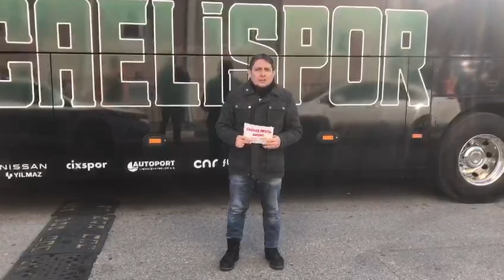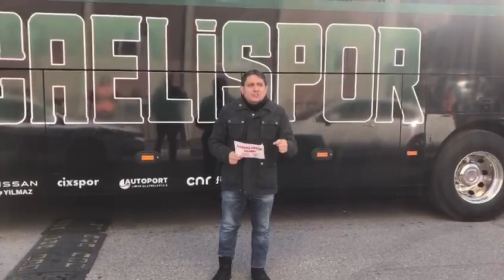Kadrolar belirlendi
Kocaelispor, ikinci yarının ilk hafta maçında deplasmanda Manisa Futbol Kulübü (Manisa FK) ile karşılaşacak. Bu karşılaşmanın kadroları belirlendi. Manisa FK-Kocaelispor maçı 13.30’da başlayacak. Gazetemizin Spor Müdürü Yiğit Özcan, Manisa deplasmanına giderek maç öncesi detayları aktardı.